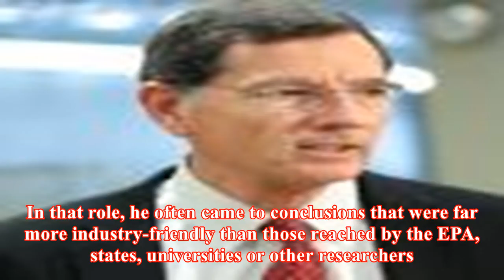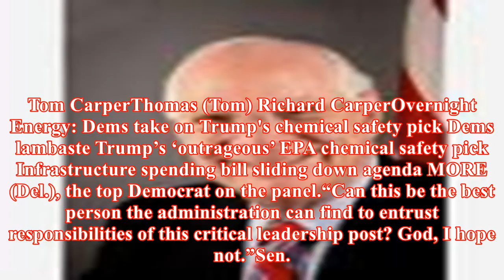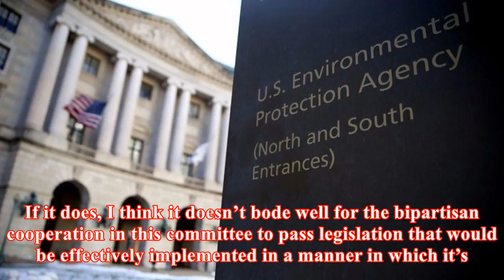Senate panel advances trump's controversial epa chemical pick